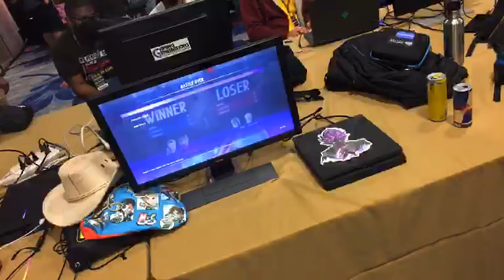CEO 2021 MVCI ScubaCrayz Fgc vs nfgsraws